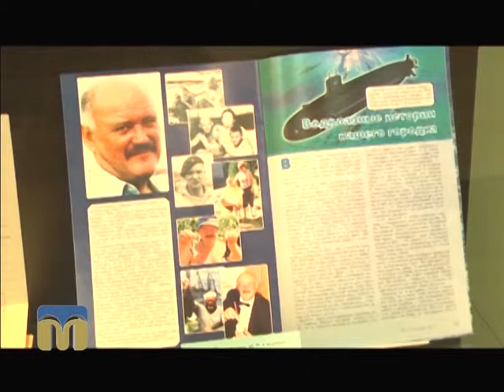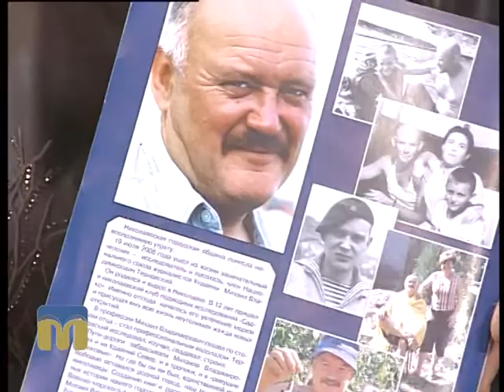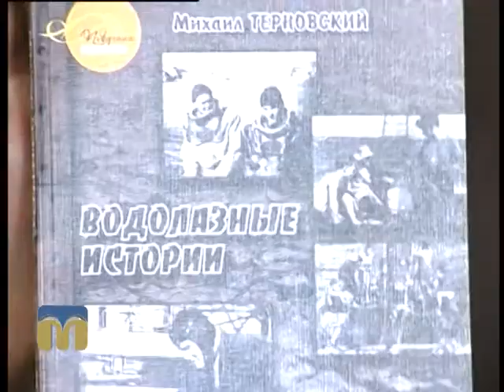Розмова на тему 15.02.2016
Тема: “Виставка пам’яті Михайла Терновського”.
Гості програми "Розмова на тему": Ірина Гудим, видавець, та Наталя Гаркуша, старший науковий співробітник Миколаївського обласного краєзнавчого музею.